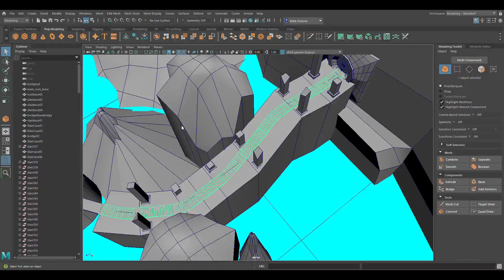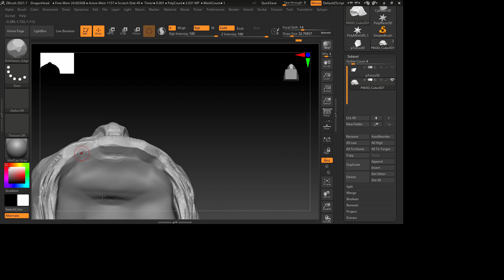Dragon Head part 01 🐲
started work on something other then a rock 😅🔨🧗🏻‍♂️ 🗻🪨🔨💻